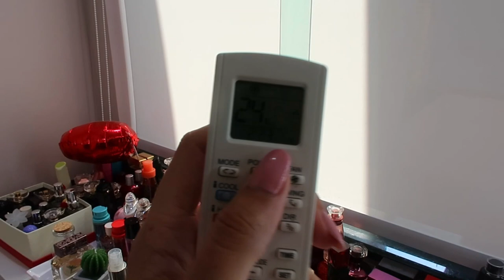TENTEI ORGANIZAR TUDO NO CLOSET E DEU TUDO ERRADO - Thamyê Baseggio